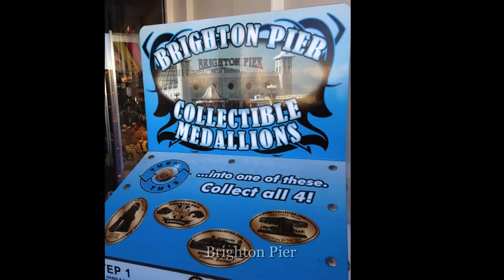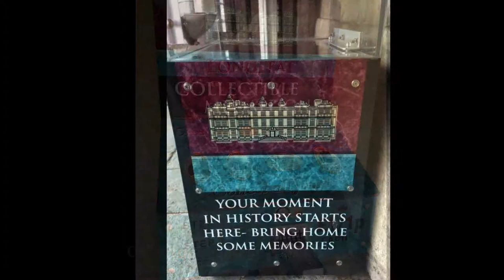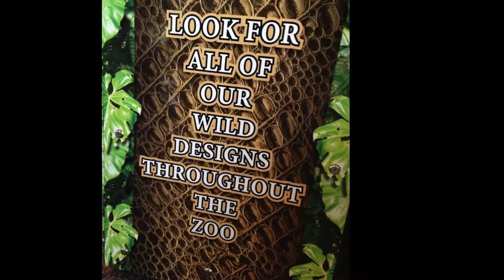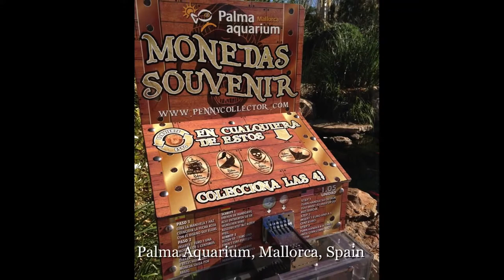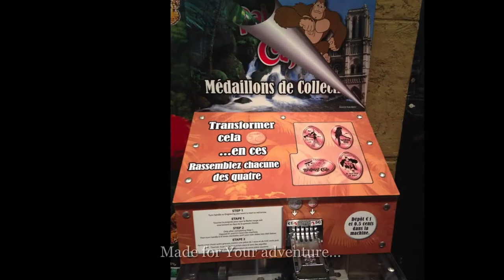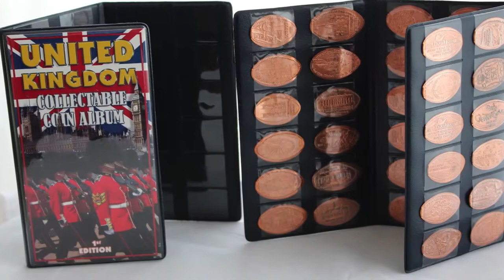Penny Machines Slideshow HD (PME Video)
Discover Penny Press Machines in action.